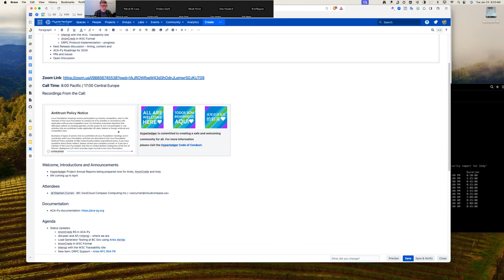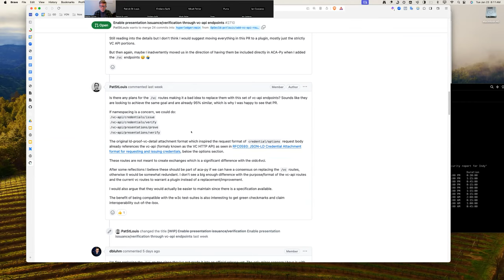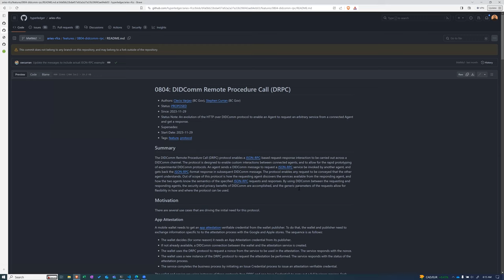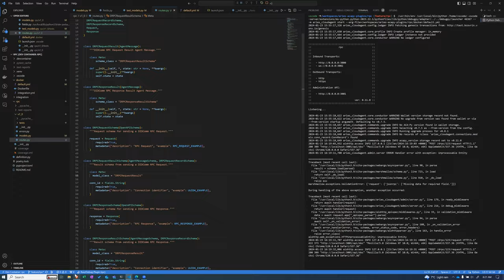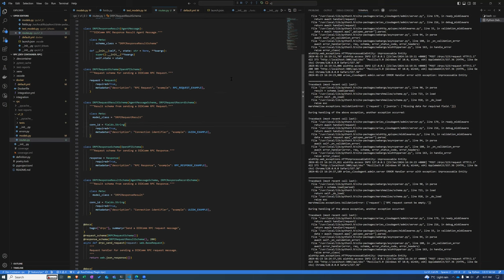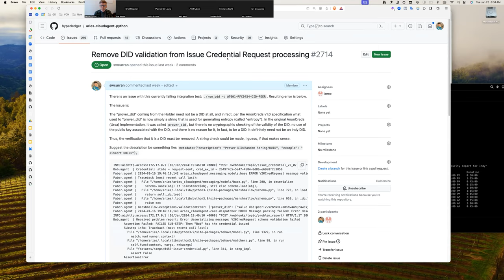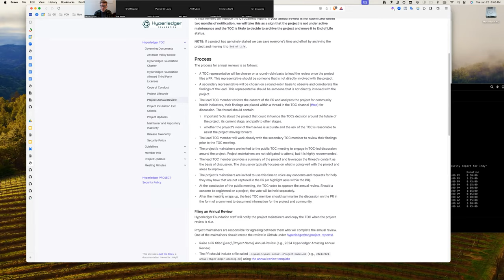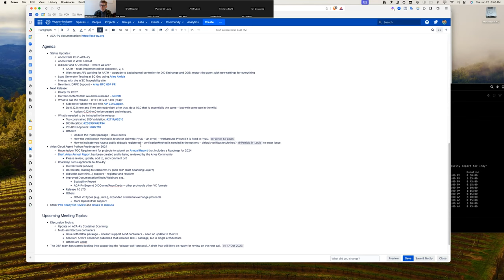20240123 Aries Cloud Agent Python Users Group Meeting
Lots to talk about at the next ACA-Pug Meeting Tuesday January 23, 2024 8:00 Pacific / 16:00 Central Europe.  Tons of current activity status updates (including the new "DIDComm RPC" protocol), the next ACA-Py release, and an overview of the 2024 Roadmap.

Agenda:

* Status Updates:
--- AnonCreds RS
--- did:peer and AFJ Interop – where we are
--- Load Generator Testing at BC Gov
--- Interop with the W3C Traceability site
--- AnonCreds in W3C Format
--- DRPC Protocol Implementation – progress
* Next Release discussion - timing, content and
* ACA-Py Roadmap for 2024
* PRs and Issues